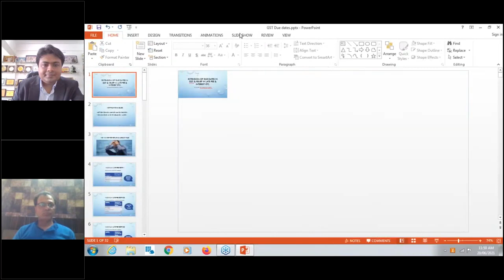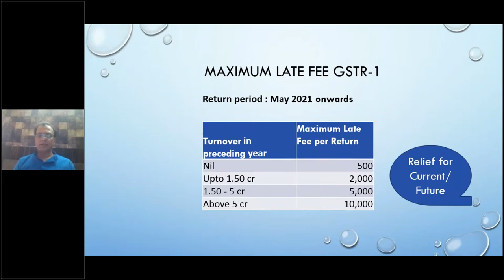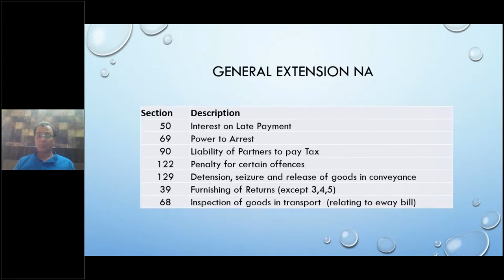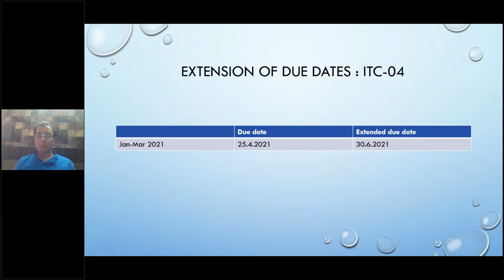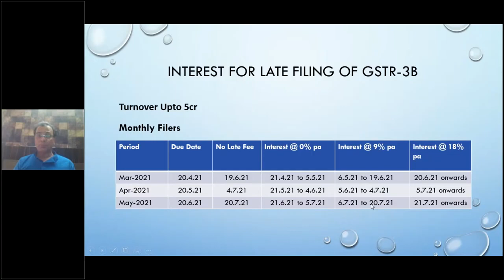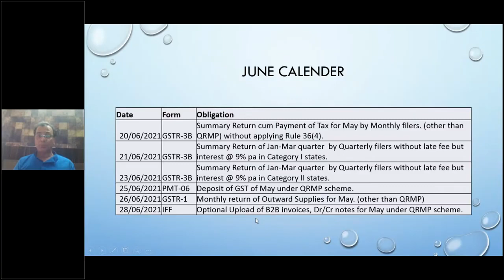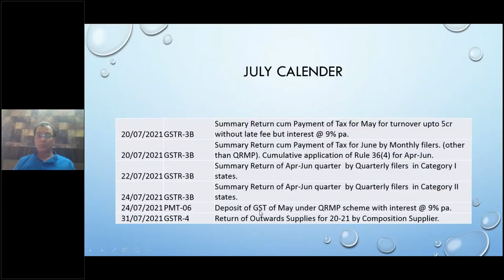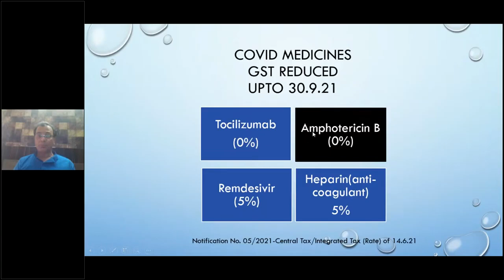Extension of Due Dates in GST & Relief in late fee & Interest etc. By CA Rajeev Khandelwal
Extension of Due Dates in GST & Relief in late fee & Interest etc.

Speaker: CA Rajeev Khandelwal

To know more about Webtel’s software.